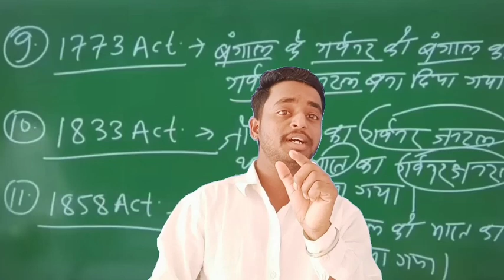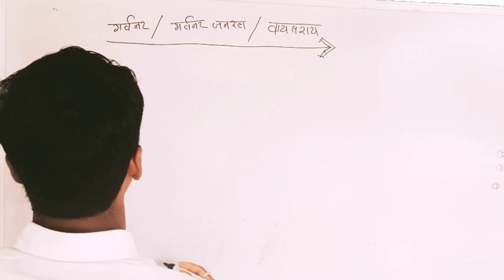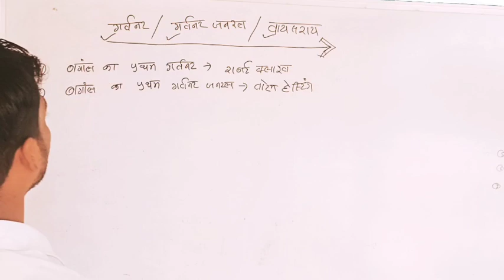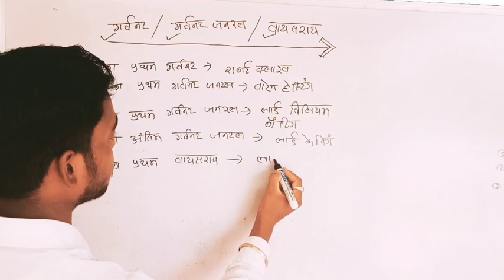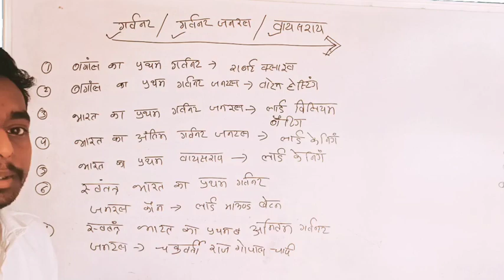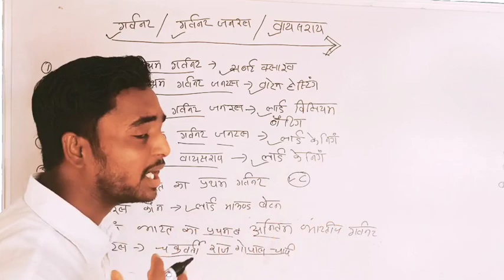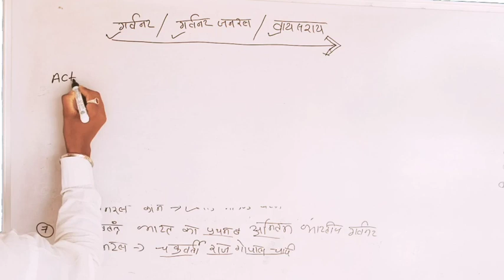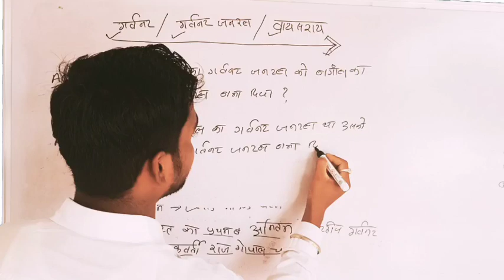गवर्नर /जनरल गवर्नर /वायसराय |महिला पर्यवेक्षक 2023 cg mahila supervisor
यहां पर जितना भी प्लेलिस्ट का लिंक दिया हुआ है सभी जाकर अच्छे से पढ़ लो परीक्षा दिलाने से पहले